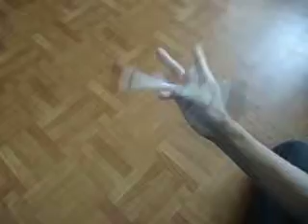KURINTO for FATE 2nd CV